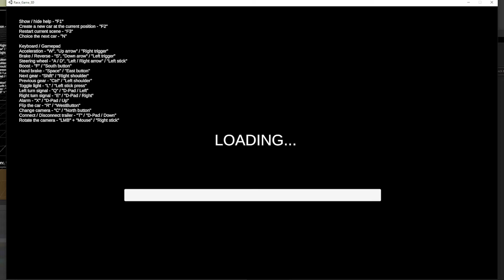Night & Day Race Tests | Rally Up Hill | Unity